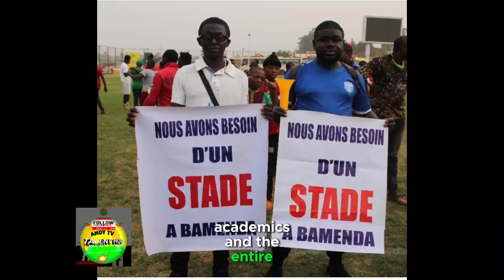FECAFOOT VS Cameroon 🇨🇲 football